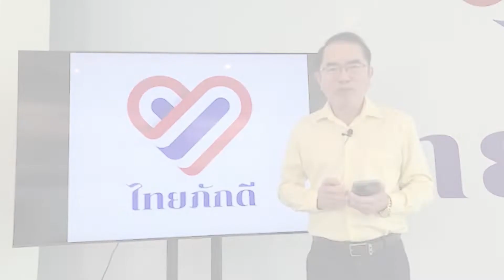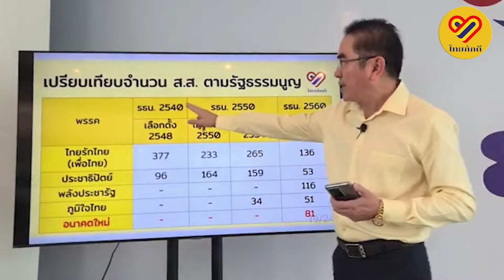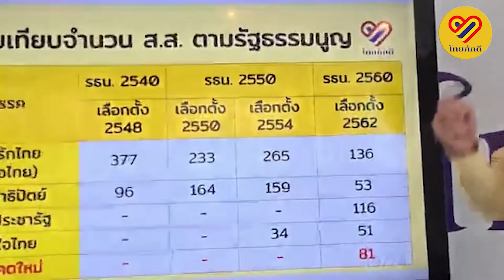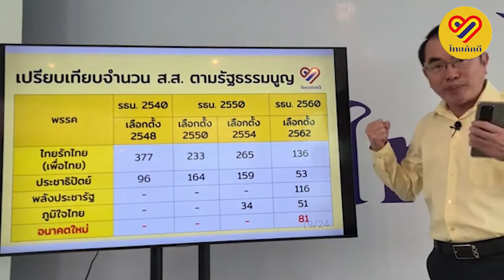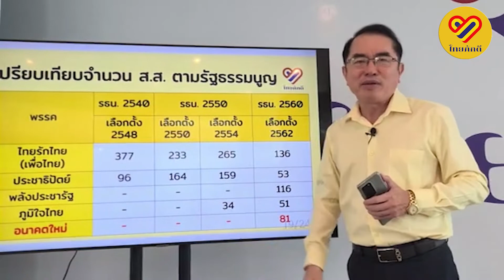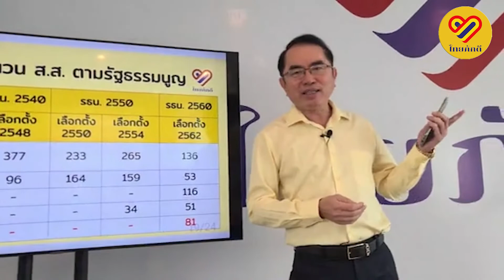"หมอวรงค์" ชี้ชัดรธน.60 ระบบเลือกตั้งบัตรใบเดียว ปชช.เป็นใหญ่กว่านักการเมือง ทุกคะแนนเสียงมีความหมาย